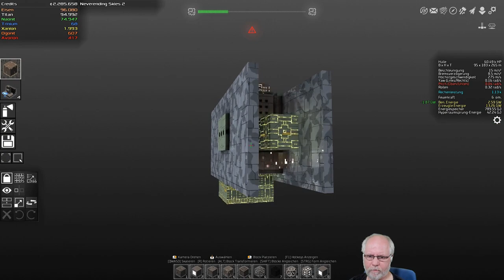Avorion Deutsch S2E259